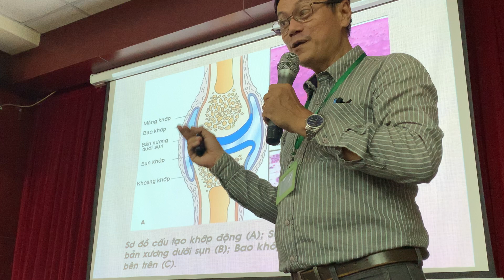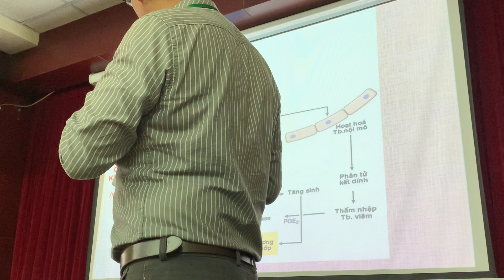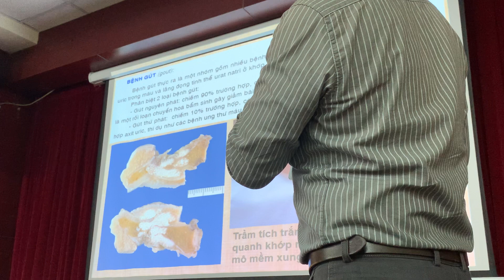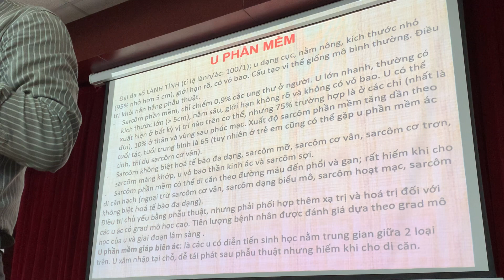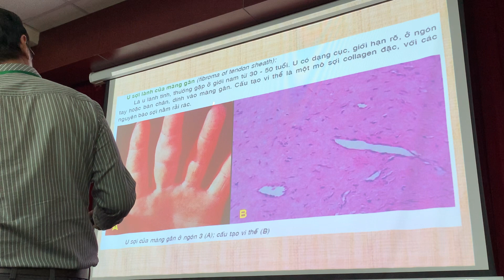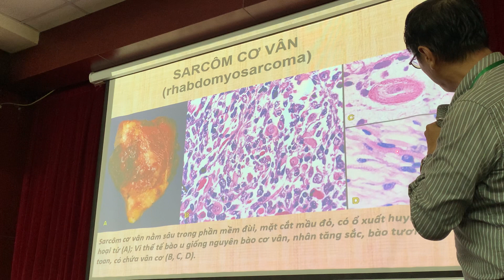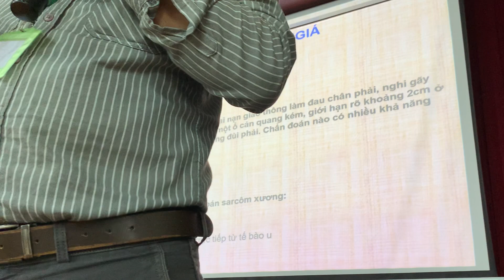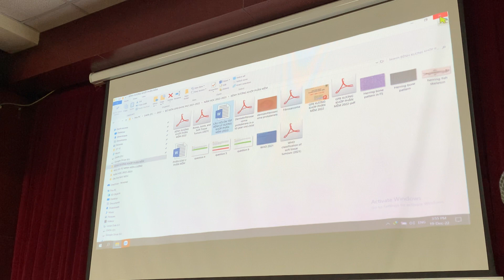Hệ Vận Động- Gp bệnh Cơ Xương Khớp (TT)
Cre : Thầy Huỳnh Ngọc Linh